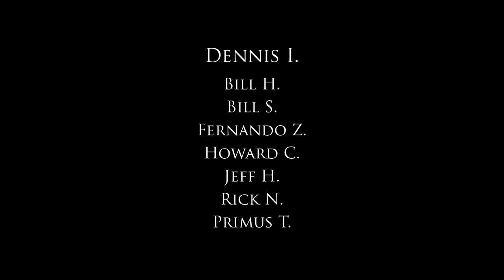Mo Sabri - What's Your Name Again?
(lyrics below)